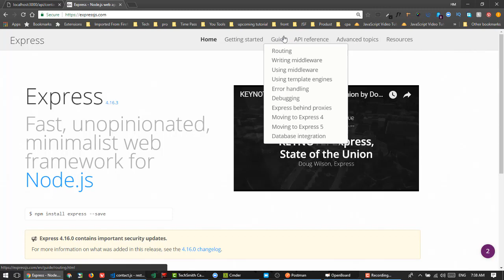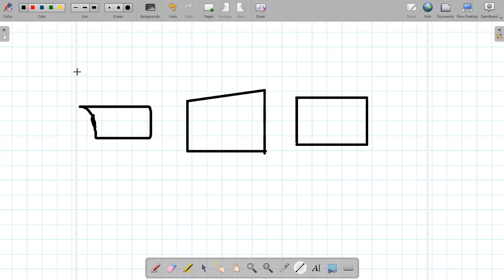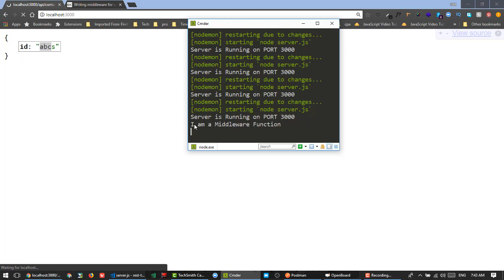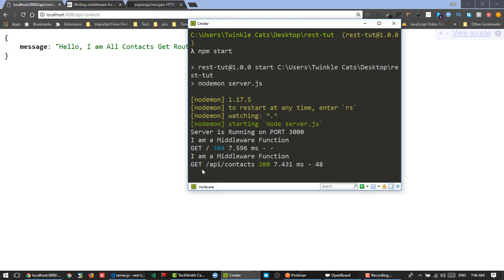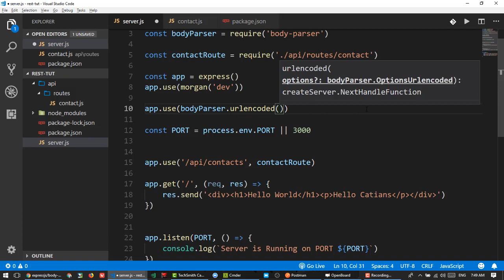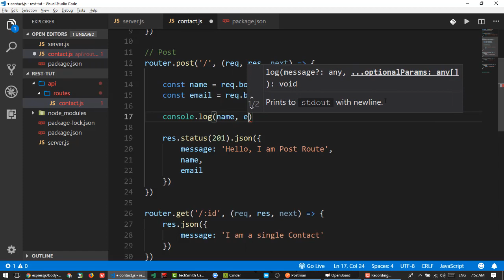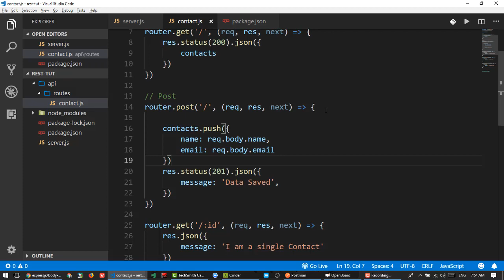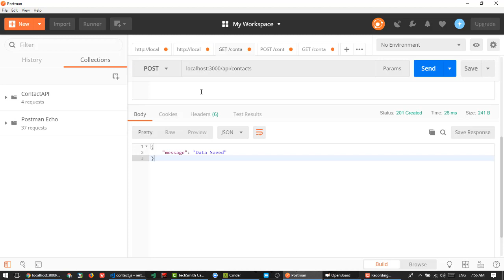7. How to Use Express Middleware in Bangla